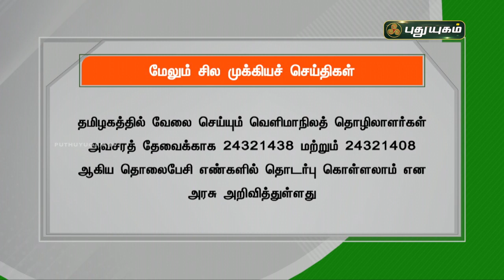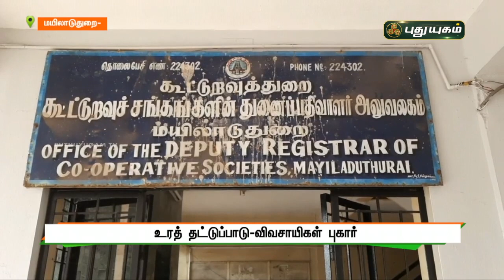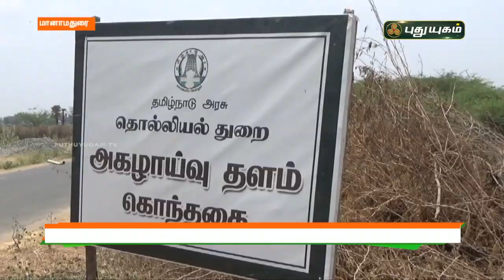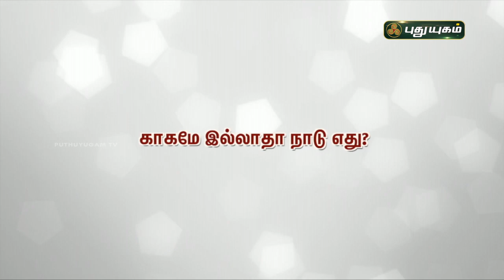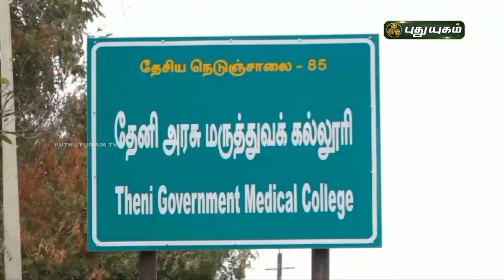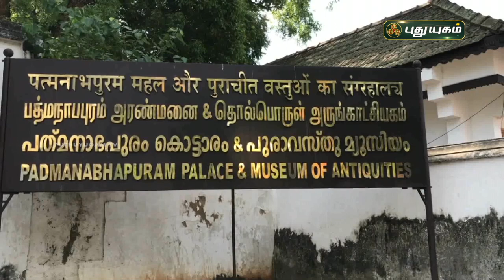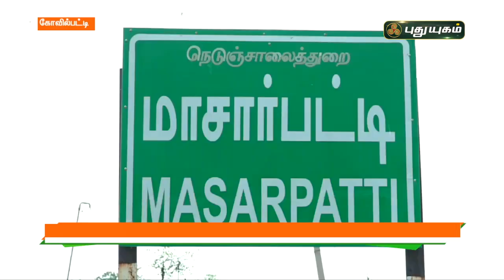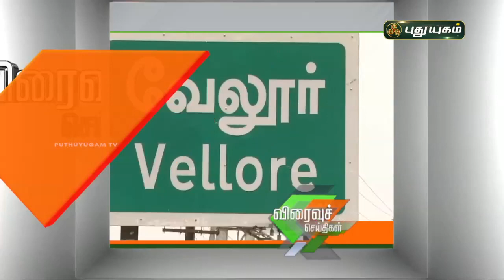புதுயுகம் செய்திகள் | 8 AM News | 23-04-2021| Puthuyugam News | PuthuyugamTV